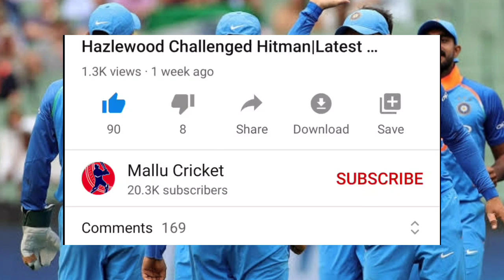IPL 2020|IPL LATEST NEWS|LATEST DECISIONS IPL|CSK,MI,RCB,SRH,KKR,KXIP,RR,DC NEWS|IPL NEWS MALAYALAM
Cricket News Malayalam | Sports News Malayalam | Sanju Samson | Highlights | Rohit Sharma ipl